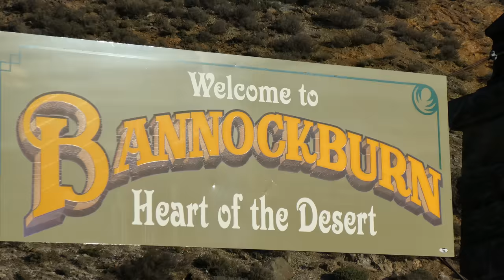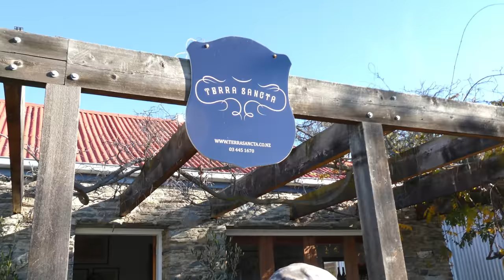CENTRAL OTAGO WINE TOUR WITH ED + KEV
Ed and Kev go on a wine tasting tour at 3 wineries in Bannockburn, Central Otago.
1. Wild Earth Wine
2. Misha's Vineyard
3. Terra Sancta Wine